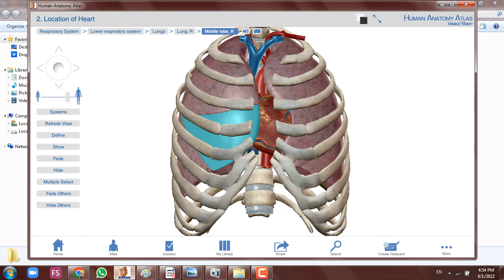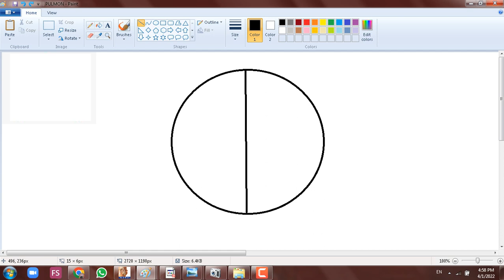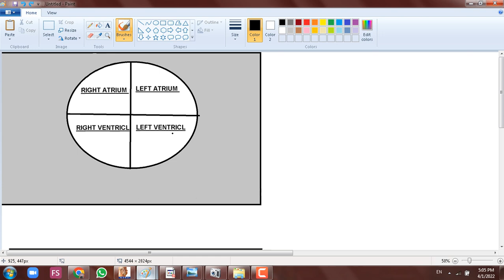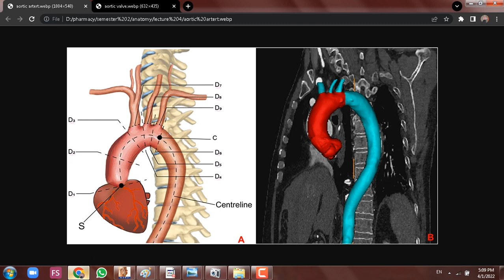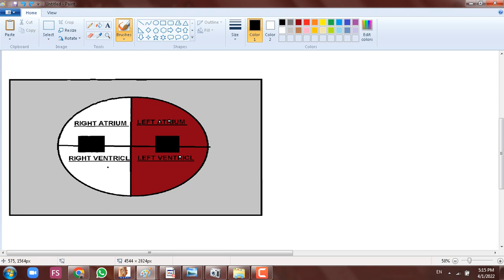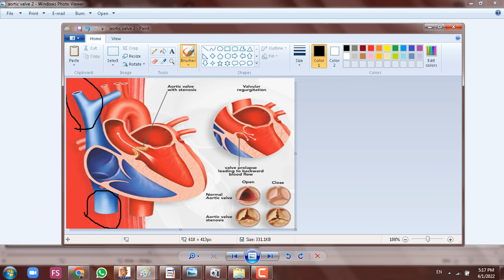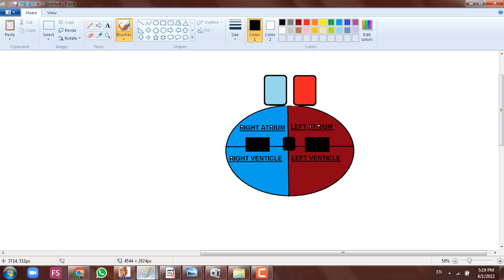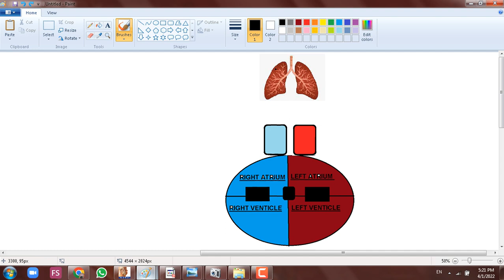Lecture 4 Anatomy (Cardio Vascular System )